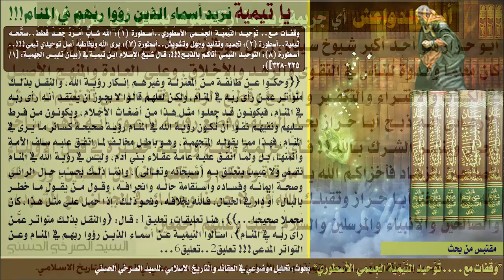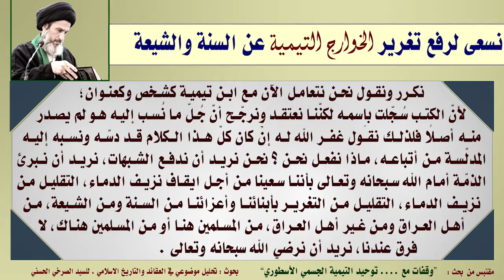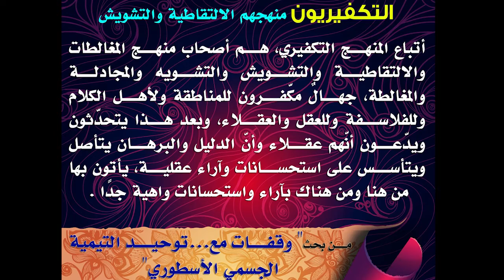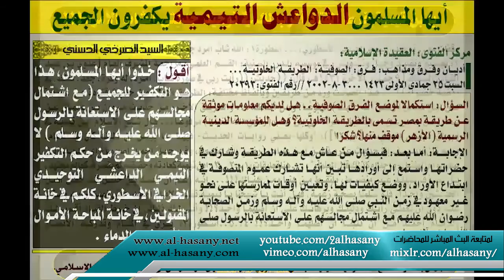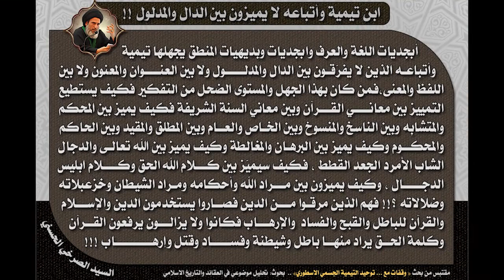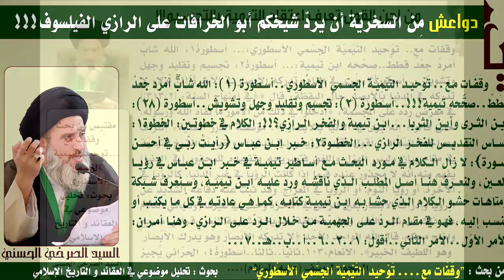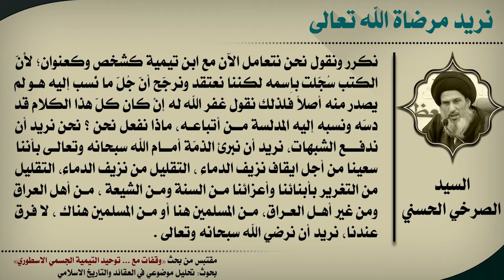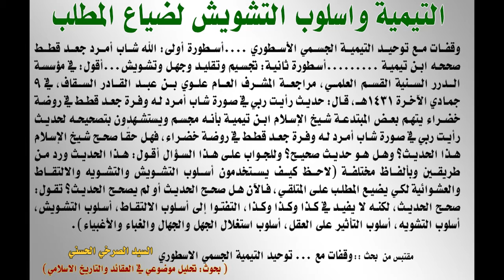المحاضرة 21- أين المشرق؟ أضاع المشرق القرآني والنبوي! (وقفات مع....توحيد ابن تيمية الجسمي الأسطوري)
- المشرق في العلوم والطبيعة.
- أضاع المشرق القرآني والنبوي!!
- الجَهمي والمجسّم هل يتّفقان؟!
- أثر الطائفية في التأريخ الإسلامي.
- هل أجبر الأسماعيليون الفاطميون الناسَ على التشيع على مصر؟
- من تفاصيل حكم الفاطميين.

(أين المشرق؟ أضاع المشرق القرآني والنبوي!) - السيد الصرخي الحسني، المحاضرة الحادية والعشرون من بحث (وقفات مع. توحيد ابن تيمية الجسمي الأسطوري).
السبت 27 جمادى الاولى 1438 هـ الموافق 25 شباط 2017 م، ضمن سلسلة محاضرات ’تحليل موضوعي في العقائد و التأريخ الاسلامي‘.